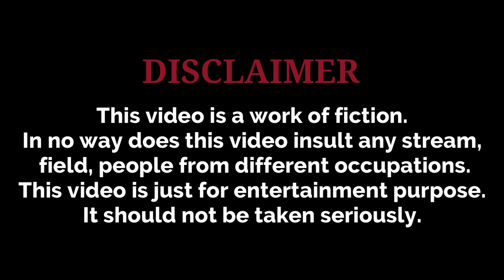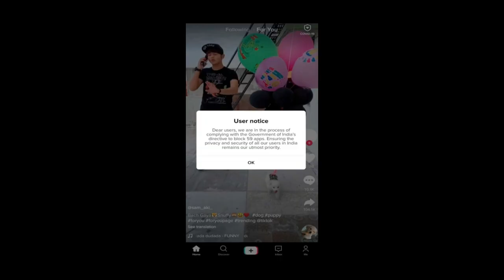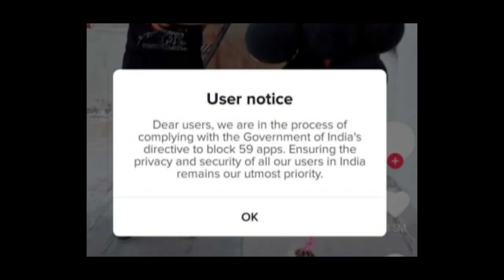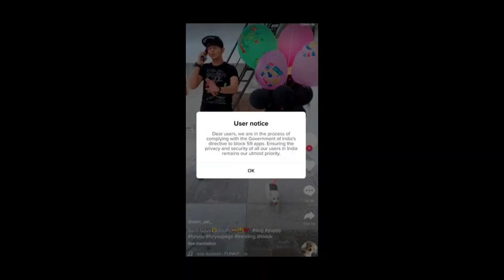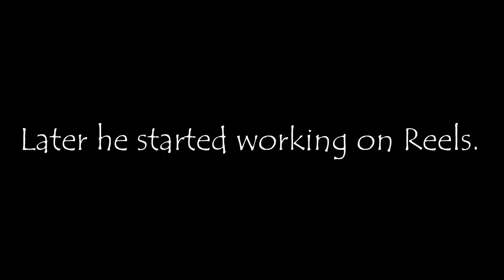TikToker's Life Without TikTok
THIS VIDEO IS NOT MADE WITH THE INTENTION TO HURT OR HARM ANYONE, THIS VIDEO IS MADE ONLY FOR ENTERTAINMENT PURPOSE SO PLEASE DO NOT TAKE ANYTHING IN THE VIDEO SERIOUSLY.

Some parts of this video contain contents from other creators and it belongs to them totally

Thank You Hindustani Bhau sir for Tapa tap tapa tap.

Do give a thumbz up, share and also comment on the video.